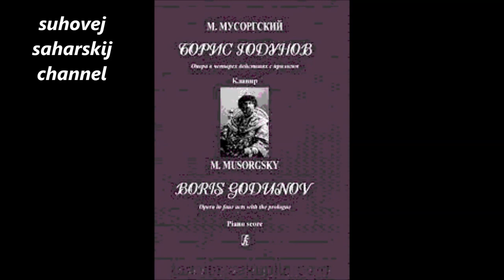Мусоргский Монолог Бориса Скорбит душа Александр Ведерников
Orchestra of the Bolshoi Theatre